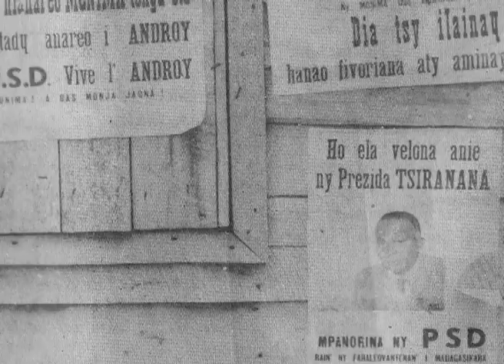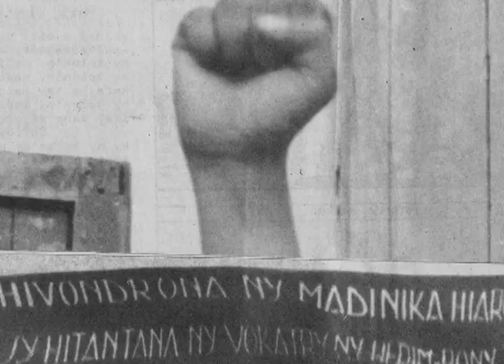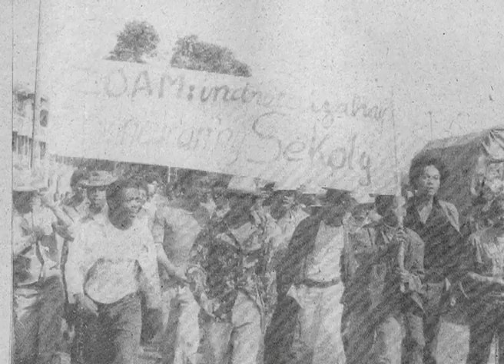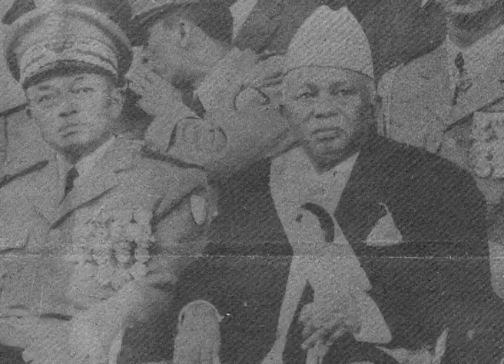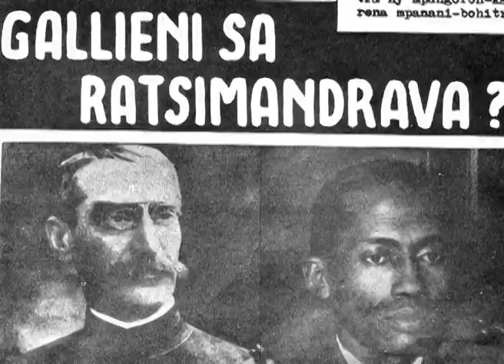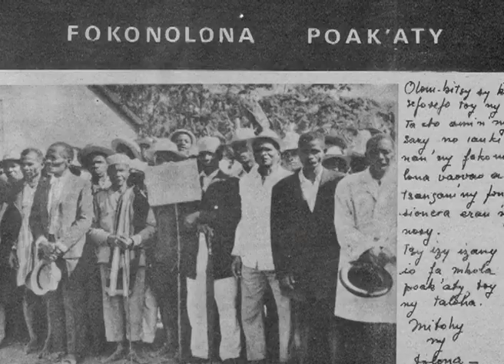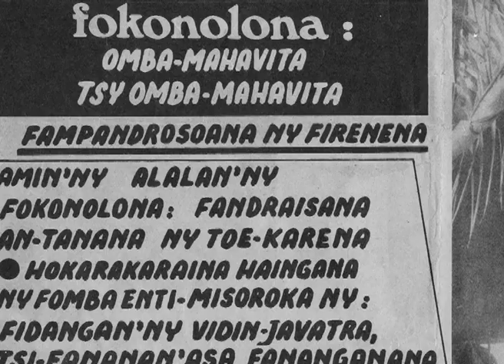Charles Ravoajanahary - 50 ans de vie politique et intellectuelle à Madagascar. Extrait : 1971-1975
Extrait du Film « Charles Ravoajanahary, 50 ans de vie politique et intellectuelle à Madagascar »
Période : 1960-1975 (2 ème partie)

Diffusé au DEFAP le 8 décembre 2010, lors de la présentation du livre de Françoise Raison-Jourde et Gérard Roy, « Paysans, intellectuels et populisme à Madagascar : de Monja Joana à Ratsimandrava (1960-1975) »

De la révolution de mai 1972 à l’instauration de la deuxième République ‘socialsite’ en 1975.

Réalisation : Randianina Ravoajanahary & Vincent Wable
Participants:
Manandafy Rakotonirina
Raymond Ranjeva
Gérard Althabe
Koussay Saïd Ali
Andriamparany Rajaonarison
Monique & Denis Baudouin
Richard Andriamanjato
André Lanvin
Gisèle Rabesahala
Aubert Rabenoro